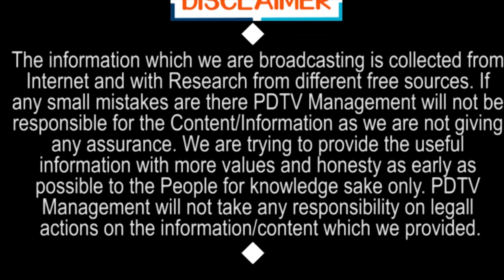JC Prabhakar Reddy Hit TDP Leader | Ys Jagan | Chandrababu | టీడీపీ నేతల దౌర్జన్యాలు కంటిన్యూ...